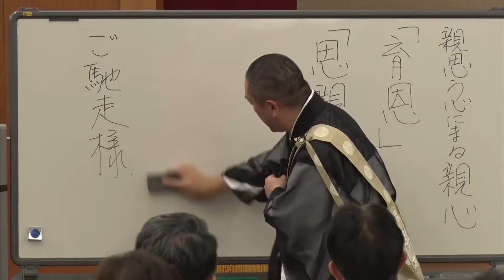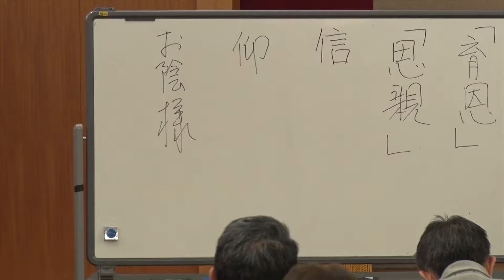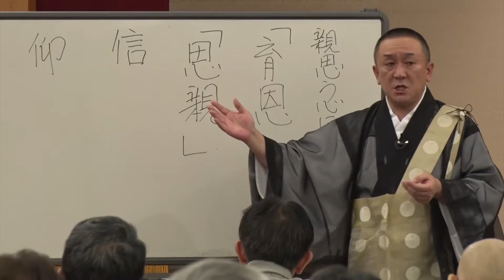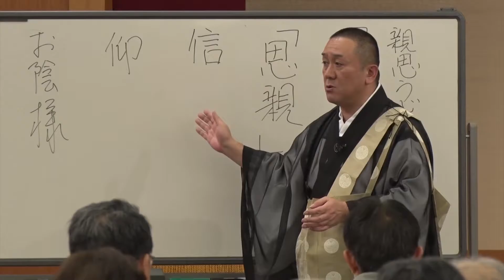育恩之峰に思う 共に生き共に栄える その7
身延山奥ノ院思親閣別当 身延山松井坊住職 望月海俊
日蓮聖人が生まれ故郷、安房小湊のご両親を追慕された身延山々頂思親閣。この「思親」に法華経の根幹たる共に生き、共に栄えるを思う。